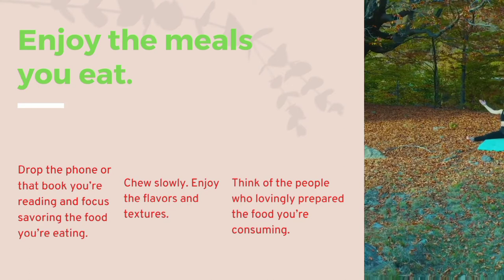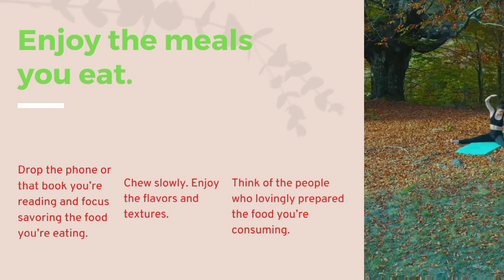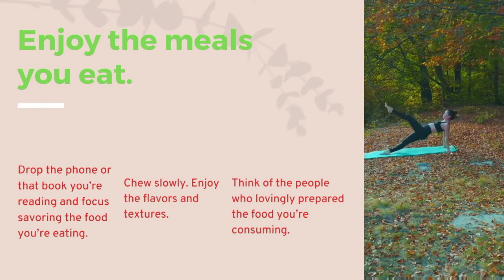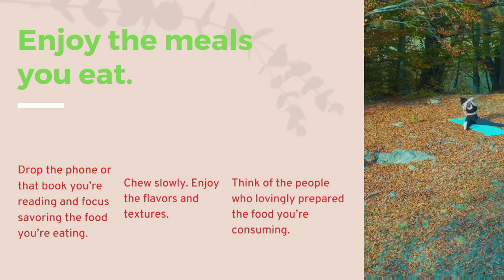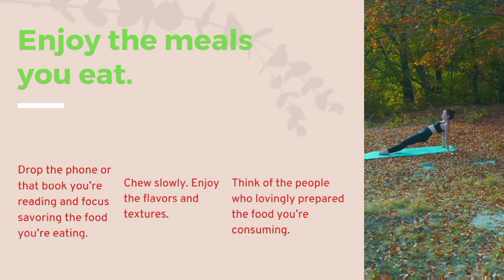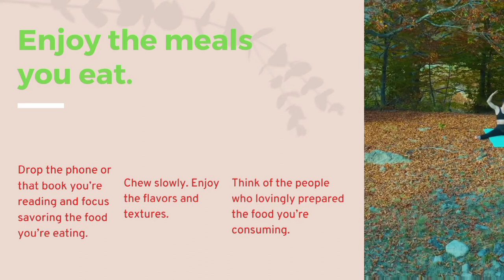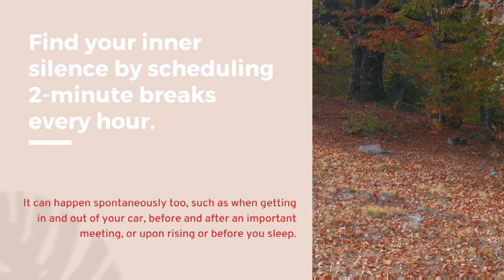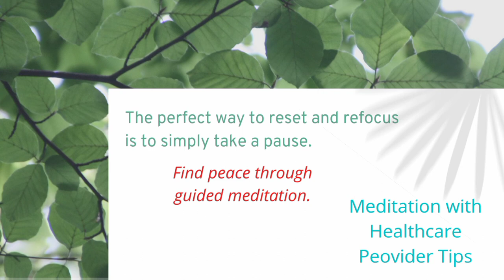Guided Meditation To Help Take Care Of Your Mental Health and Well Being\ Healing Meditation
Hi Everyone,
In my video today I made my personal meditation I used to listen to every day. It really helps me in my mental well being that's why I wanted to share it with you too!

When we are constantly pushing ourselves and berating ourselves, life loses its color. It loses its fun. And ultimately, it becomes somewhat meaningless. The truth of the matter is that most of us mistreat ourselves or neglect ourselves. With this meditation as you are into it you will discover how learning the power of self-care can literally transform your life and make you happier, healthier, and more productive. The perfect way to reset and refocus is to simply take a pause and meditate. Find peace through guided meditation. Thank You For Meditation with me.